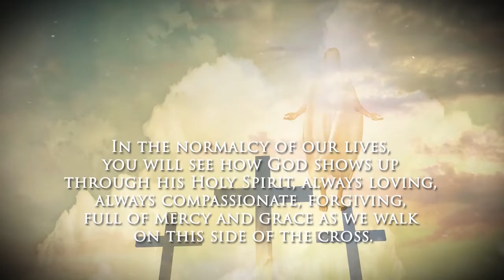From God To Me by Sonia Beckwith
From God To Me

Sonia Beckwith